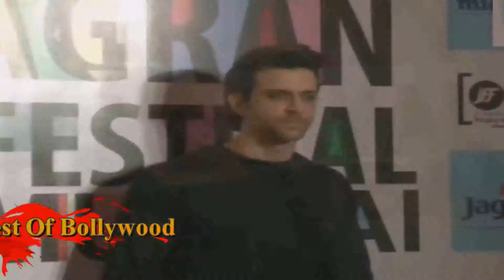Hrithik at Mid-day Jagran Film Festival